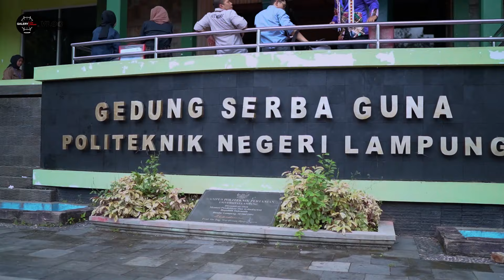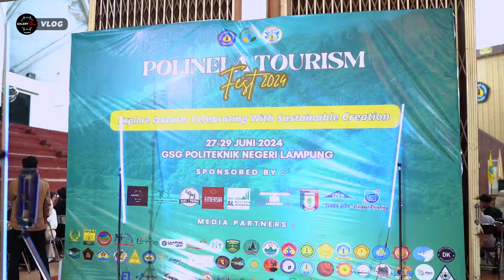POLINELA TOURISM FEST 2024 - GALERY JAM TANGAN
Alamat :  Jl. Jenderal Ahmad Yani No.70B, Pelita, Engal, Kota Bandar Lampung, Lampung 35117